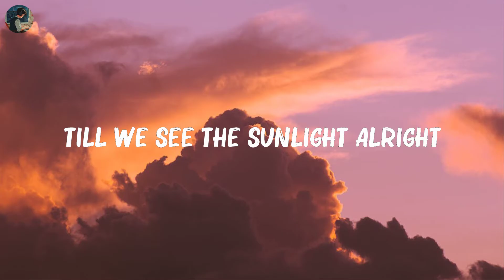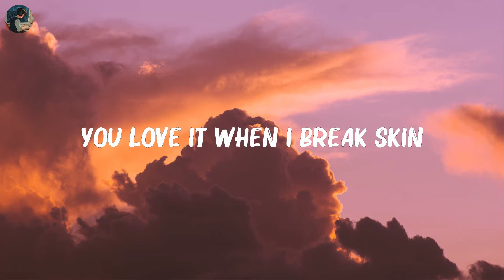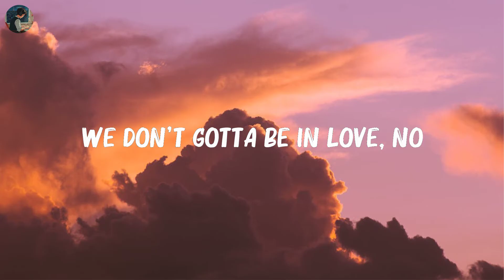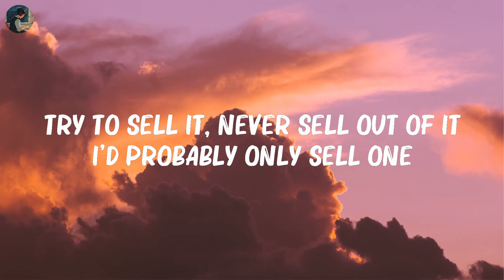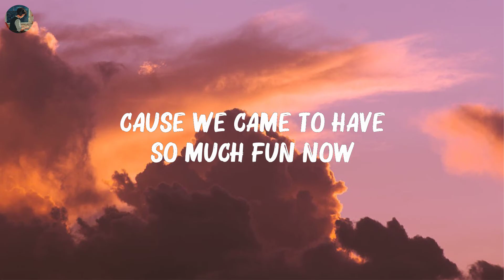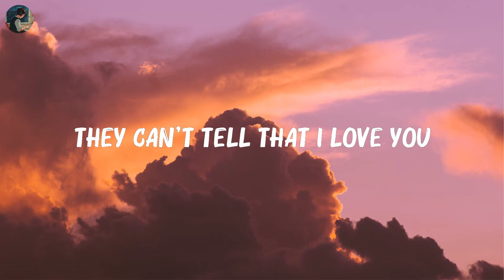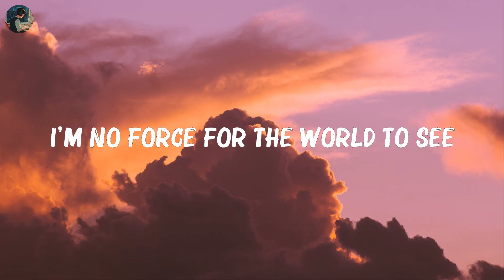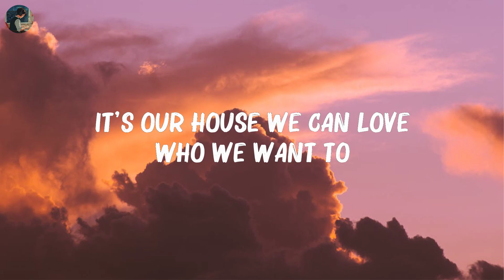Miley Cyrus - We Can't Stop (Lyrics) | The Weeknd, Twenty One Pilots,... Hot Lyrics 2023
Miley Cyrus - We Can't Stop (Lyrics) | The Weeknd, Twenty One Pilots,...